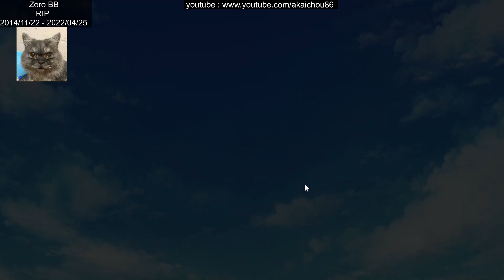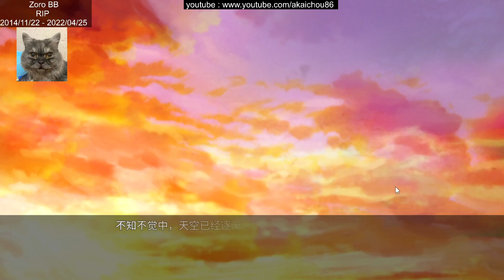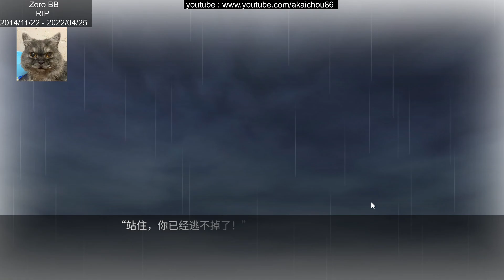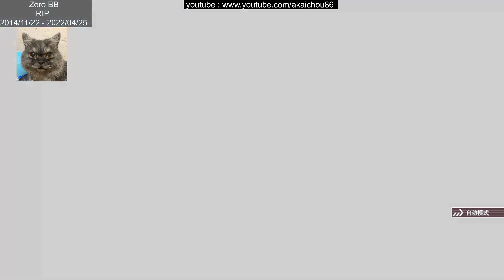新宿葬命 - 20